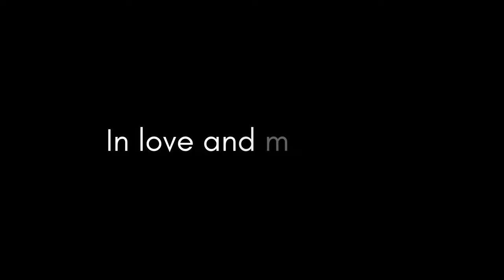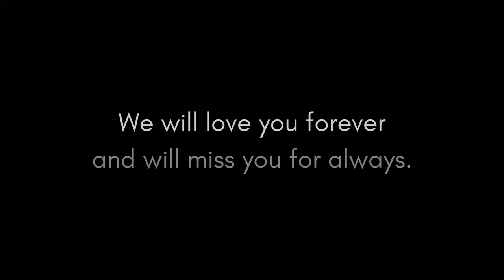In Memoriam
This video is dedicated to the memory of our beloved members and friends who have passed away this past year. Their contributions to our network will not be forgotten and we thank them for their friendship and dedication to the field of applied improvisation.

Those remembered in this video:
Aih Mendoza
Kay Ross
Pablo Suarez